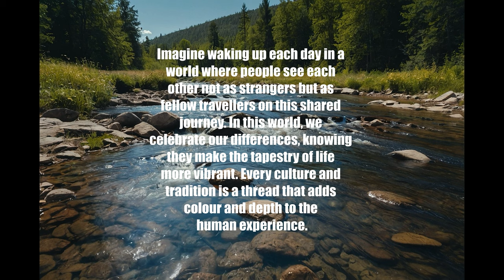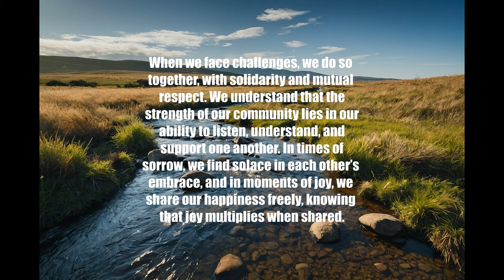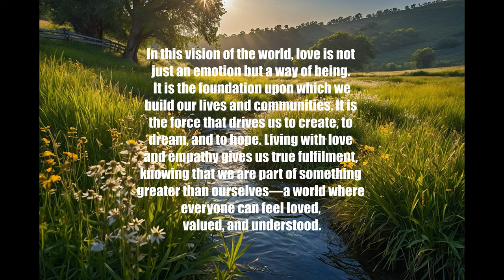"A World Reimagined: Love, Truth, and Empathy"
Step into a world reimagined, where love and empathy illuminate every corner of life. This piece invites you to envision a society where kindness is the universal language and truth stands stronger than any falsehood. Imagine a community where differences are celebrated, and everyone feels valued and understood. In this utopia, challenges are met with solidarity, and joy is shared freely, multiplying its impact. Guided by unwavering truth and boundless compassion, we can transform our world into a paradise where every act of kindness leaves an indelible mark. "A World Reimagined: Love, Truth, and Empathy" is a powerful call to action to embrace these values and create a future filled with hope and understanding.
Words: David_J
Image: David_J